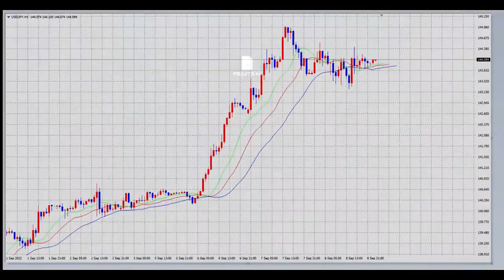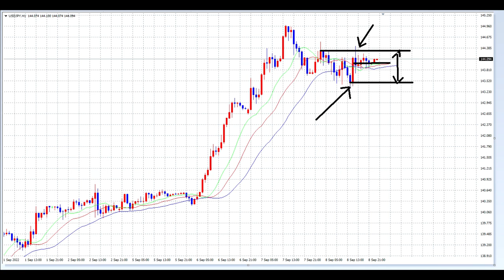【FX】材料が入っています。要注意。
【急激な円安】財務省・金融庁・日銀が臨時会合 対応の具体策には言及せず

「件名：速稼塾（あなたのお名前）」